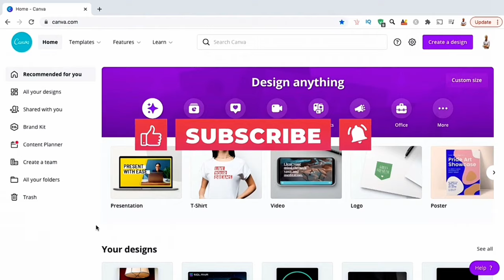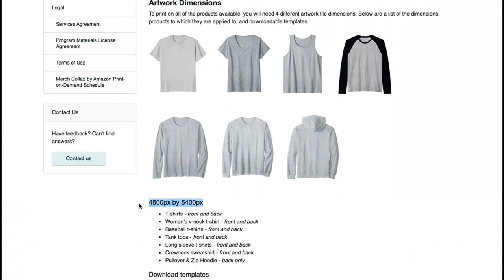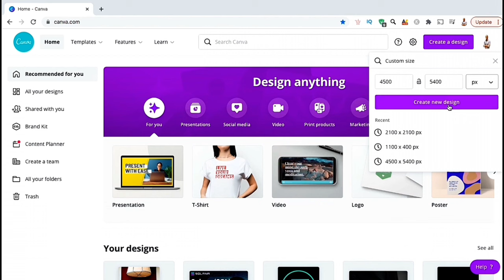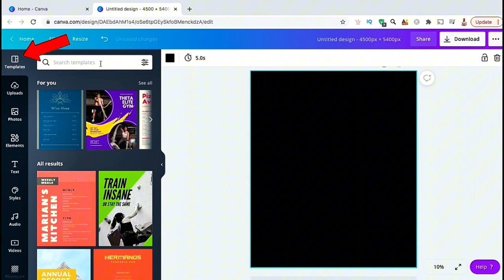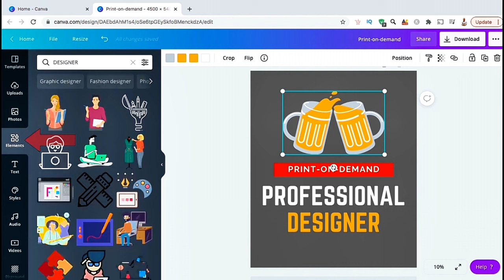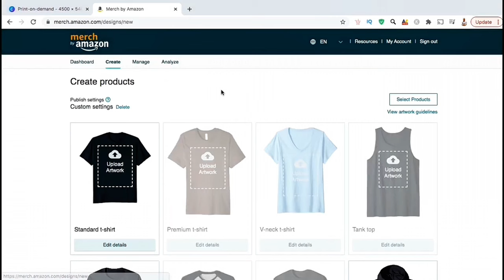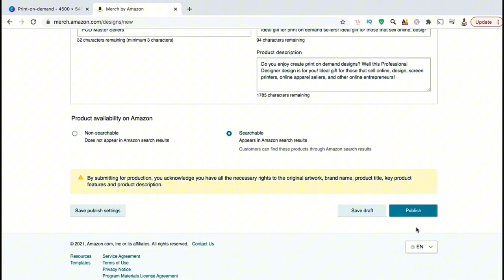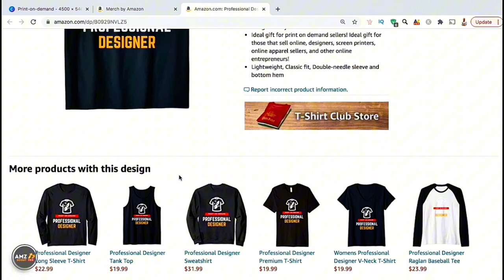درآمدزایی از طریق آمازون بدون سرمایه‌گذاری Merch on Demand by Amazon - آموزش دوم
درآمدزایی از طریق آمازون بدون سرمایه‌گذاری 🎉
Merch on Demand by Amazon

آموزش دوم:
بهتون یاد دادم چطوری بعد از ساخت اکانت Merch on Demand در سایت آمازون، با استفاده از وبسایت Canva

اولین طرحتون رو خیلی راحت با اندازه و فرمت استاندارد ایجاد کنید. می‌تونید اون طرح رو روی کالاهای مختلف مثل تی‌شرت، ماگ و غیره پیاده کنید و در نهایت چطوری در سایت آمازون آپلود کنید. با هر بار فروش اون کالا، شما بابت طراحی که روی اون کالا ایجاد کردید به درآمد می‌رسید. 💰

این شیوه درآمدزایی نیازی به سرمایه‌گذاری، خرید و انبارداری محصول نداره و حتی نیاز نیست که شما از قبل طراح باشید. فقط کافیه طراحی‌های خودتون رو بارگذاری کنید و آمازون به‌طور اتوماتیک محصول رو تولید، بسته‌بندی و ارسال می‌کنه. 📦

نقاط قوت این سیستم شامل:

بدون هزینه اولیه: نیازی به سرمایه‌گذاری اولیه برای تولید ندارید. 🚫💵
مدیریت آسان: تمام فرآیند تولید و ارسال بر عهده آمازون است. 🛠️
دسترسی به بازار جهانی: با استفاده از پلتفرم بزرگ آمازون، می‌توانید به مشتریان در سرتاسر جهان دسترسی پیدا کنید. 🌍
کمک به بازاریابی: آمازون با ترافیک بالای خود، به فروش شما کمک می‌کند. 📈
فقط کافیست طراحی‌های خلاقانه و جذاب ایجاد کنید و بقیه کارها را به آمازون بسپارید! ✨

حمایت و ساپورت اعضا تا درآمد باورنکردنی آنلاین با دیجیتال مارکتینگ:

بدون محدودیت زمان و مکان (منعطف) ⏰
بدون داشتن مدرک تخصصی ویژه 🎓
بدون نیاز به تسلط به زبان انگلیسی 🌐
با هزینه عملیاتی بسیار پایین 💲
بی‌نیاز از تبلیغ محصولات 📢
با آموزش‌های کامل و پشتیبانی مادام العمر 🔧
دارای دوره آزمایشی کوتاه مدت ⏳
با پشتوانه رسمی از کمپانی مادر با 50 سال سابقه 🏢
دریافت بیزنس لایسنس بین‌المللی از کمپانی مادر 🌍
همراه با حقوق ثابت بازنشستگی مادام العمر 🏖️
اگر خارج از ایران و افغانستان هستید، برای دریافت اطلاعات بیشتر از طریق وبسایت زیر وقت مشاوره خودتو ثبت کنید:

من رو در این پلتفرم‌ها دنبال کن:

اینستاگرام: my_persian_team
تیک تاک: persiian_team
فیسبوک: SarasaliGedar
تلگرام: zarasaligedar
منتظر شما هستم! 😊

درآمددلاری
درآمدازسوشیال_مدیا